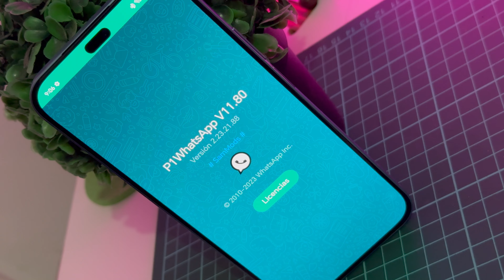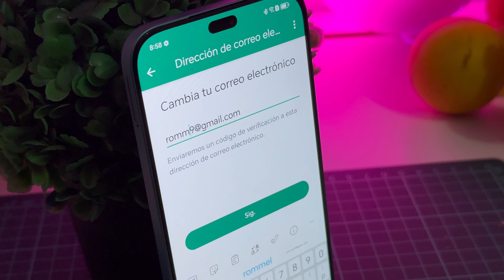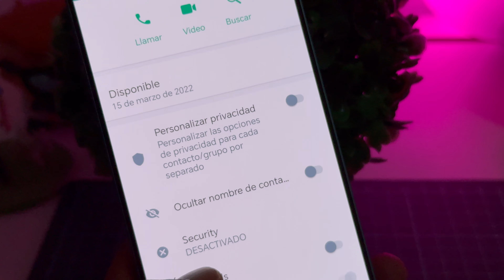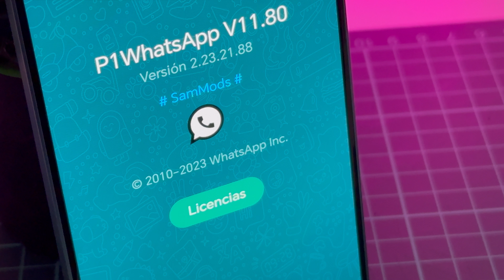Novedades de WHATSAPP PLUS: ÚLTIMA VERSIÓN enero 2024 (Sin anuncios)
¡WhatsAppPlus se ha actualizado y aquí te decimos todas las novedades del APK!